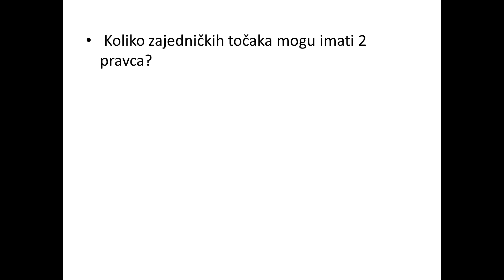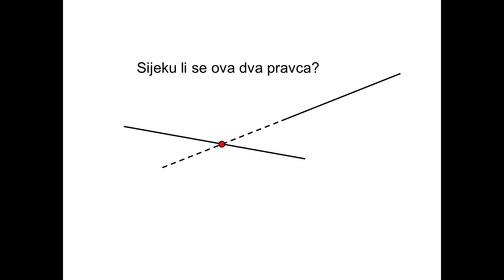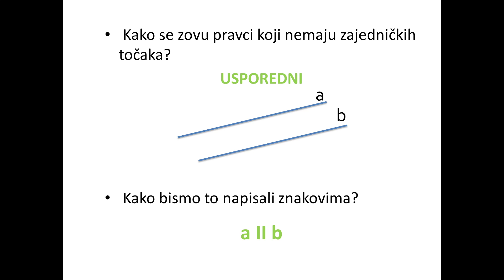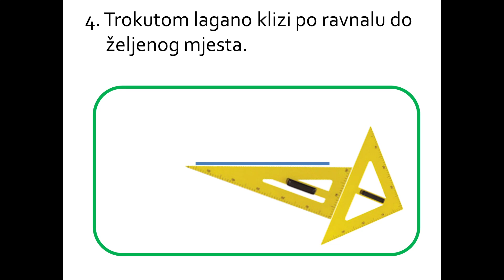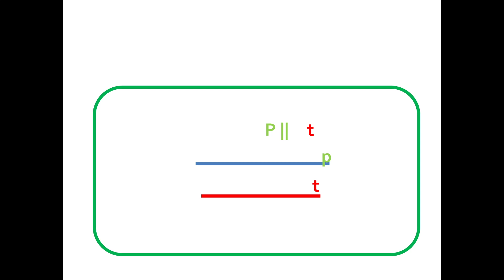3. razred - Matematika - Usporedni pravci. Znak II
Ukoliko primijetite kakvu pogrešku u videu napišite u komentar.
Korišteni programi: OBS Studio, MS Powerpoint.